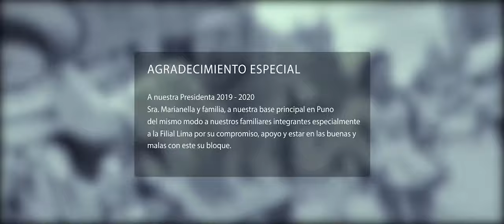Raíces de QOTAMARKA - Toda mi vida | Caporales Huascar - Lazos de sangre [Candelaria Puno 2020]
Candelaria Puno 2020
Caporales Huascar
Bloque Lazos de Sangre
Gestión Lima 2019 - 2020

© Paititi Studio's Audio Visual ®
Director: Charly Apaza Condori

Perú